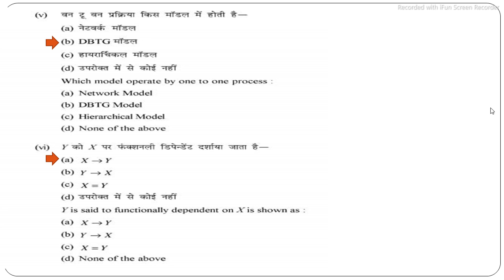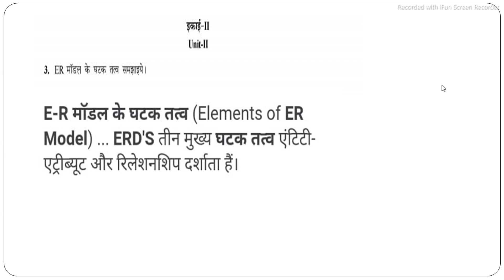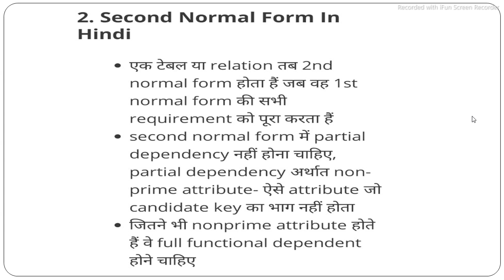B.SC. (THIRD YEAR) EXAMINATION, 2021 COMPUTER SCIENCE PAPER FIRST संपूर्ण प्रश्न उत्तर